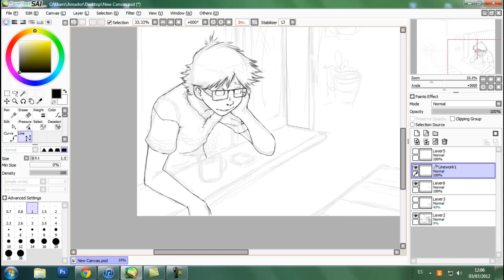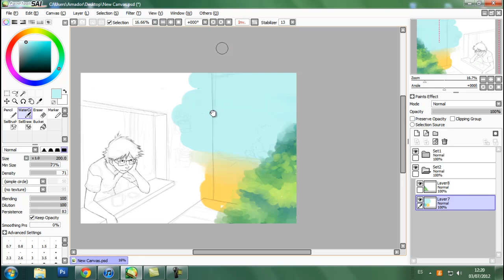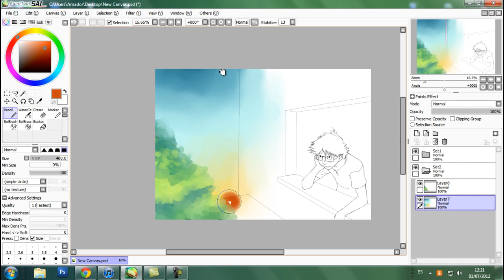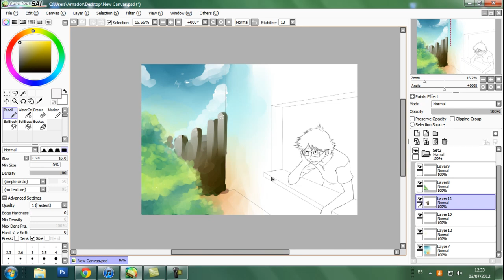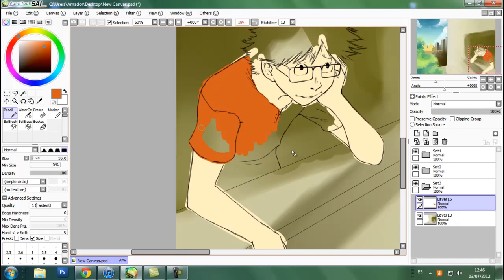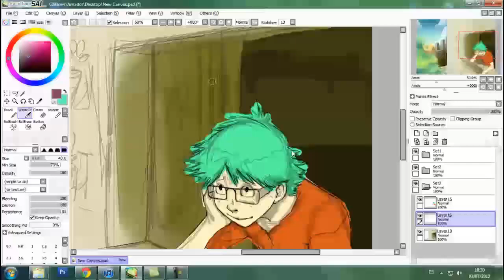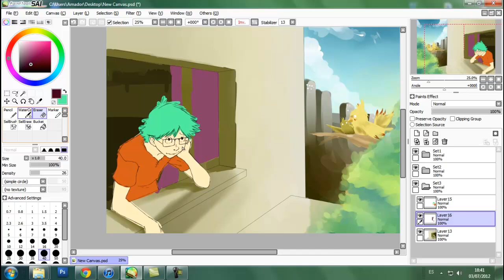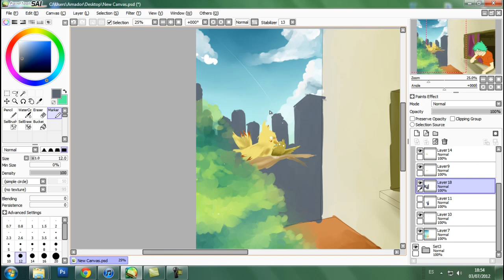Asomado a la ventana speedpaint parte1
Primer speedpaind comentado, no sean muy malos con migo que es la primera vez ;D

El programa que uso para dibujar es el Paint tool Sai.